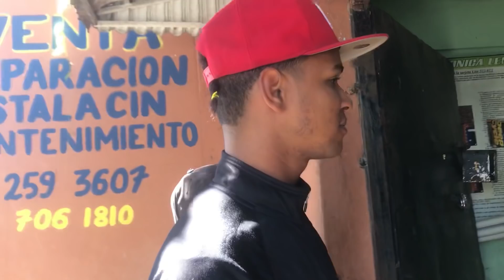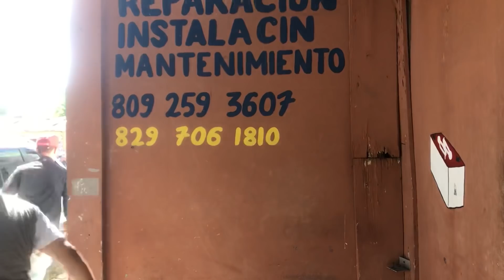Amor No se compran￼ cap 10